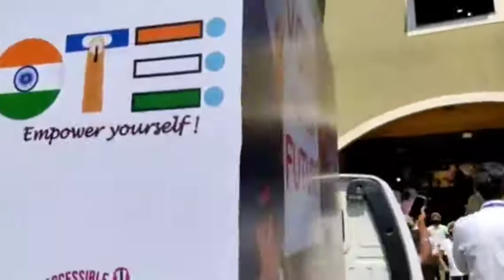Flash mob at Panaji Market for Voter Awareness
Students from Govt College Sanquelim and SS Dempo College Cujira showcased a flash mob at Panaji Market. The flash mob promoted Voter Awareness and encouraged citizens to vote.